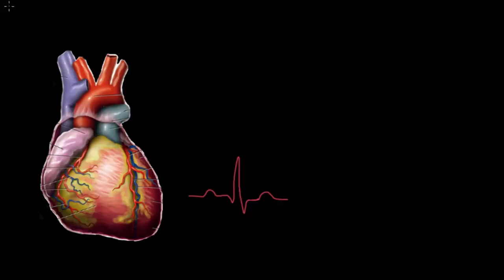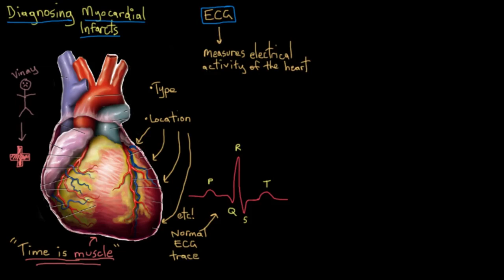Heart attack (myocardial infarct) diagnosis | NCLEX-RN | Khan Academy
Created by Vishal Punwani.